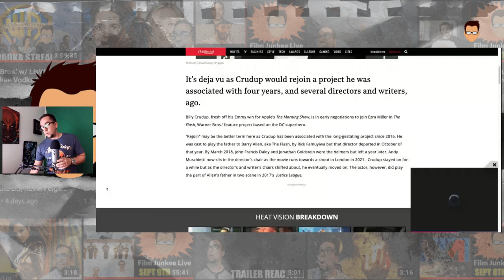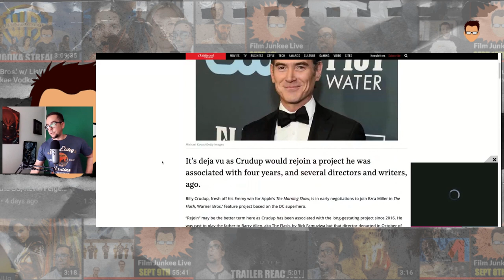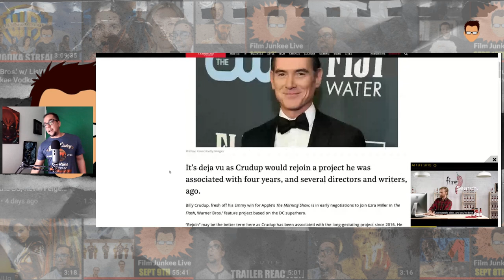Billy Crudup in Talks To Reprise Henry Allen in The Flash Movie